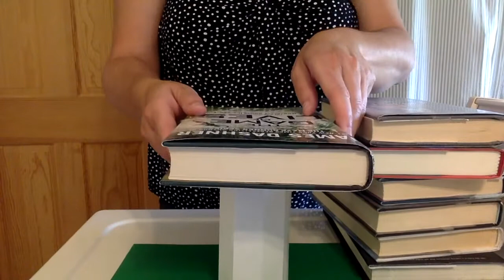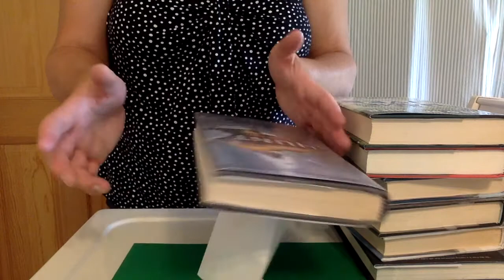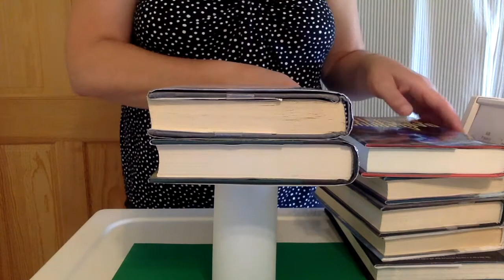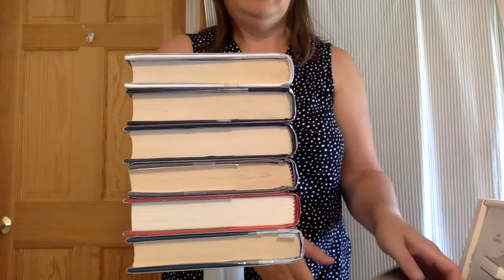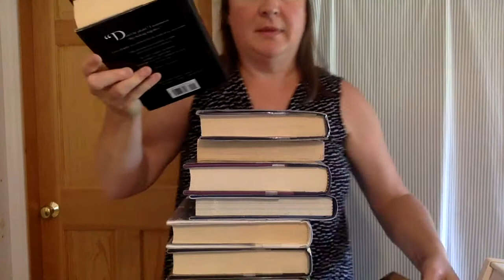STEM Paper Bridges - Weight Test - Video Lesson Plan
In this simple experiment students test different paper folding shapes (triangular prism, rectangular prism, cylinder, and octagonal prisms) with books to determine which will hold the most weight. Then they are challenged to build a bridge using their best pier designs and test their durability in this STEM activity designed to be used as a remote learning video lesson plan.